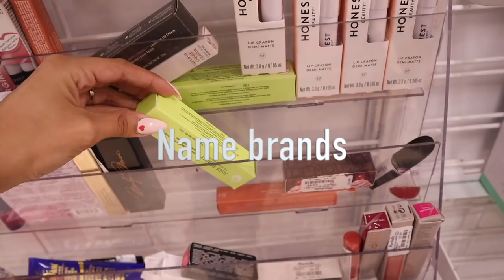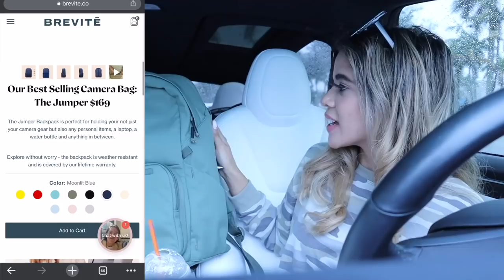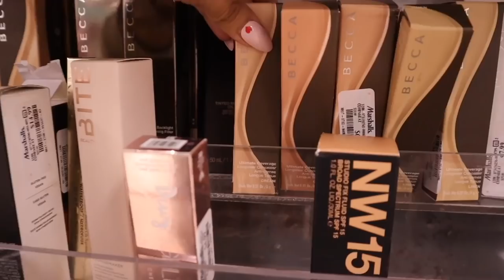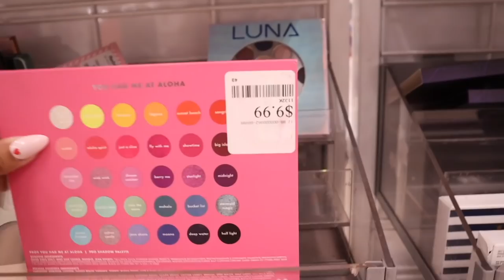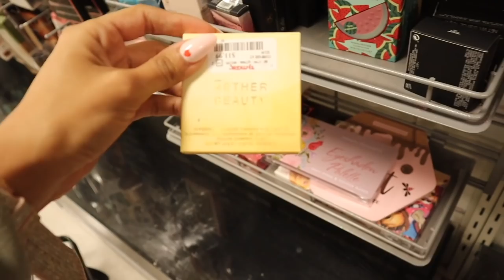Shopping for DESIGNER BRANDS for LESS at TJMAXX & MARSHALLS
TJMAXX & MARSHALLS NO BUDGET SHOPPING SPREE!

PURPLE PHONE CASE:

AMAZON GLITTER CUP:

Lenses links:
1. Havana Blue-Grey
2. Himalaya Grey
3. Himalaya Blue
4. Polar Lights Grey

MY FAVORITE AMAZON PRODUCTS:

Pink laptop case:

Pink desk:

Pink Chair:

Pink keyboard:

Pink mouse:

Pink headset:

Anxiety bling ring:

Bling Apple Watch band:

Butterfly Apple Watch band:

Yoga Pants:

125 S. State Road 7, Suite 104-136